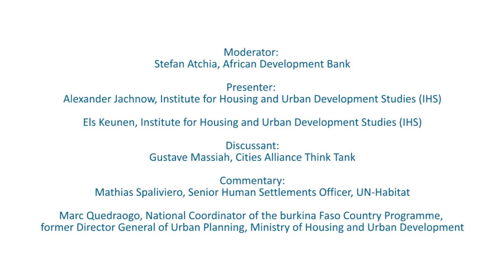Cities Alliance: Africa Strategy Workshop - Day2: Urban Expansion